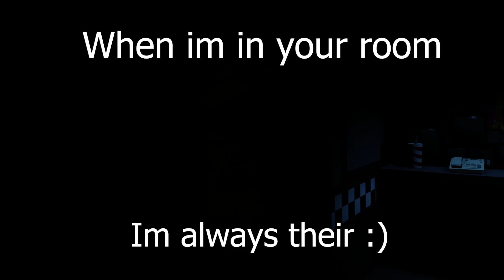When im in your room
Im always their :)